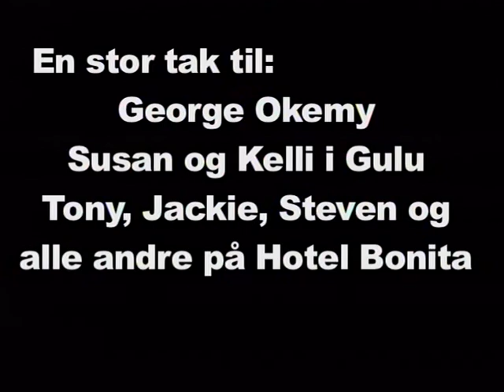Kampalas B-Boys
Ti minutters knallertkørsel fra Kampalas midte stikker fjorten par ben lige op i luften. Med håndfladerne plantet på betongulvet under, øver en flok drenge sig i at holde kroppen lodret i luften. Over deres hullede gummisko er aftenluften fugtig og syrlig af sved. Mere end 50 drenge og piger er samlet ved Sharing Youth Centre i bydelen Nsambya. Der står de i halvcirkler om hinandens benspjæt og flagrende arme, for at blive bedre til breakdance.

I filmen 'Kampalas B-boys' møder vi 11-årige Douglas Sseppuya, som netop er blevet lukket ud af det ungdomsfængsel, hans far sendte ham i, fordi han ikke gik i skole i tre dage. Ved siden af ham danser hans ven Fahadhi Kiryowa på 14, som må låne sin nabos hullede gummisko for at have noget at danse i. Begge drenge er ud af fattige familier, som hverken kan sende dem i skole hver dag eller give dem nok at spise.

Det er ikke kun de dansende børn, der har det svært. Abramz Tekya, som startede breakdancegruppen, voksede op i Kampalas slum som forældreløs. Det gav ham ideen til at samle hjemløse, HIV-smittede og tidligere børnesoldater gennem dans. For at få dem til at føle og forstå, at alle er lige. Og samtidig holde dem ude af kriminalitet.

Første gang Abramz skulle undervise i breakdance, mødte tre børn op til træningen, for breakdance er et næsten ukendt fænomen i Uganda. Nu tropper stadigt flere unge op til de dunkende rytmer, som sættes i gang hver mandag og onsdag aften og er gratis for alle.
I filmen møder vi også breakdanceren Abdul Muyingo, der lige som Abramz bruger sin egen baggrund til at hjælpe børnene.

En film af Kristian Porsgaard Kragh Madsen og Petrine Elgaard.